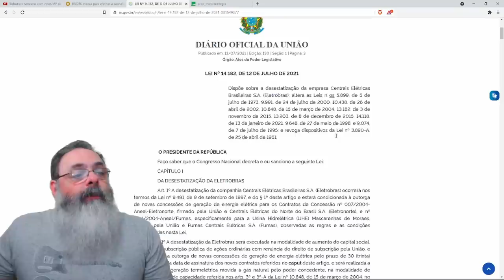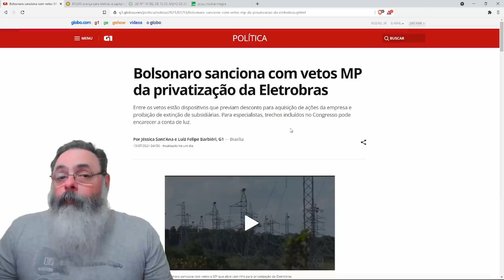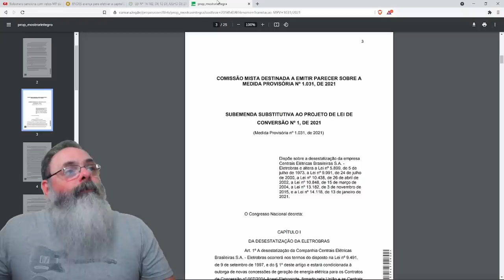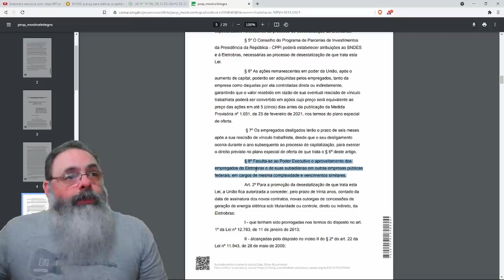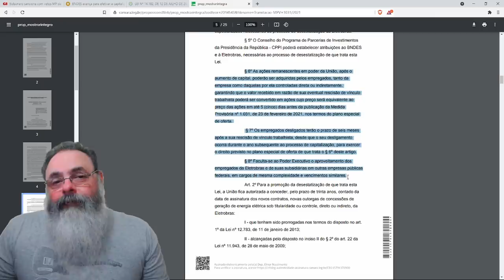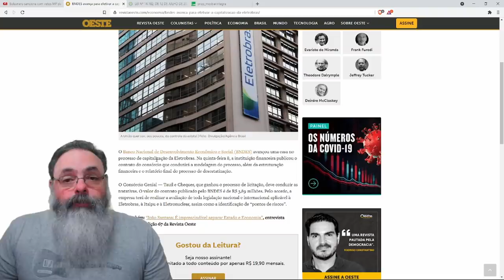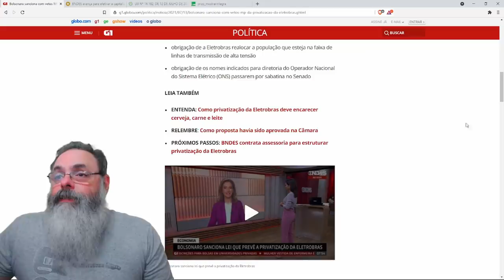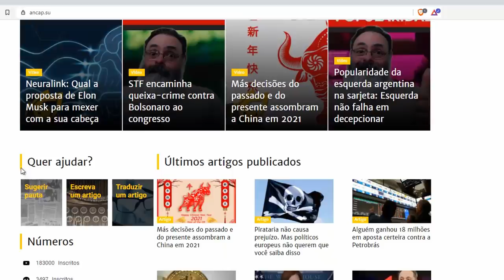Privatização da Eletrobrás vira lei